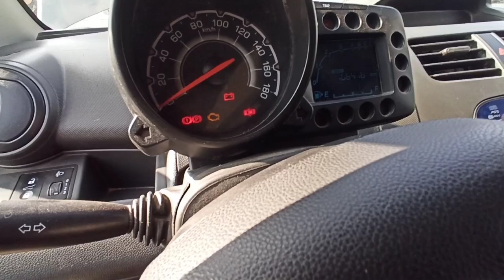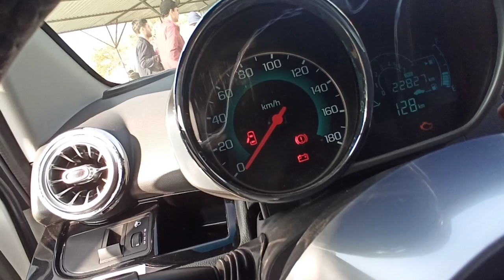СПАРК НАРХЛАРИ БУХОРО // SPARK NARXLARI BUXORO 3.11.2021